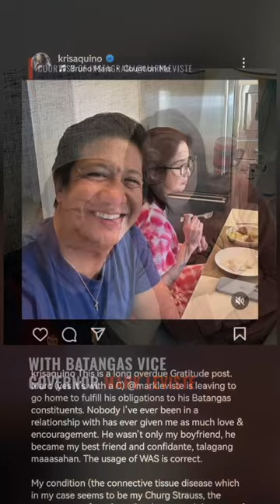Kris Aquino bares split with Mark Leviste: ‘You'll always have a place in my heart’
Kris Aquino reveals she has broken up with Batangas Vice Governor Mark Leviste. In a post, Kris pens a letter to Mark saying it would be impossible to continue their long-distance relationship due to her health condition.